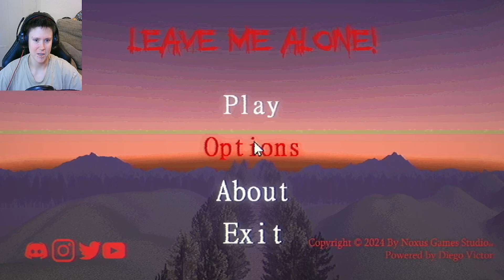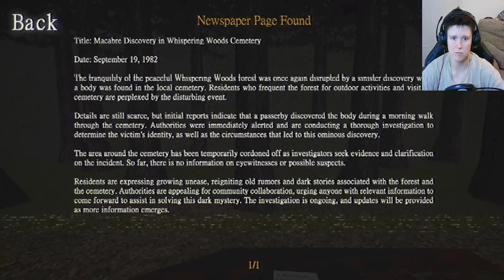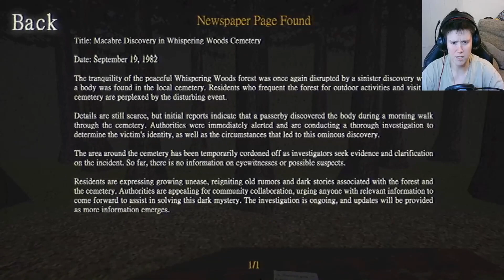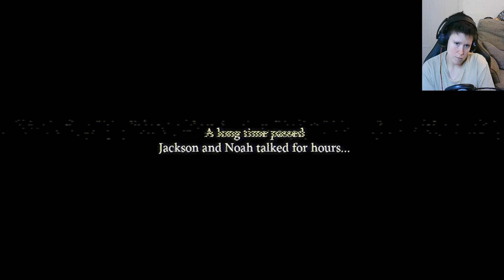JUST MF RUN!! -[ Leave me alone ]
Hey Gamers!

Hope you enjoyed todays episode of Leave me alone!